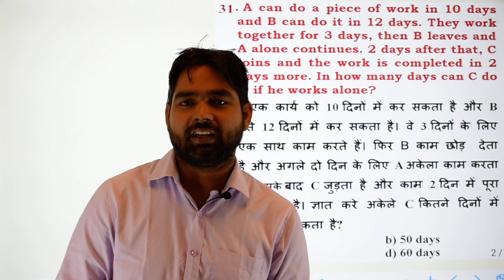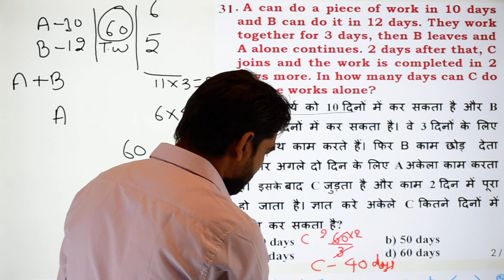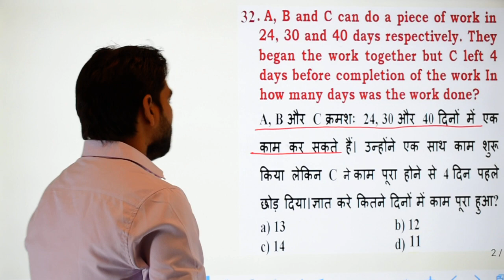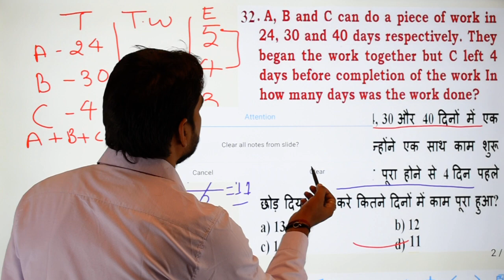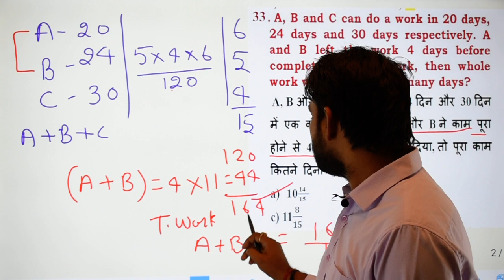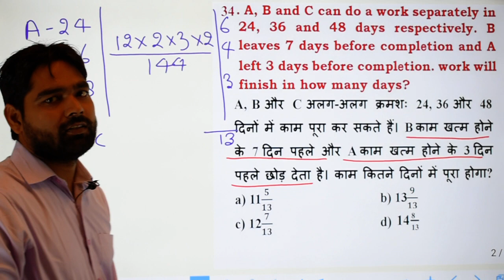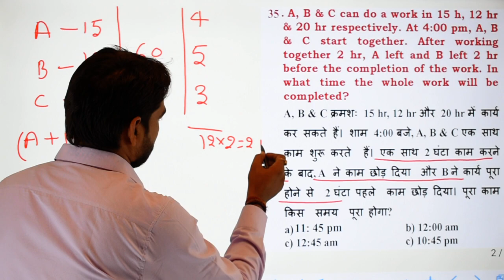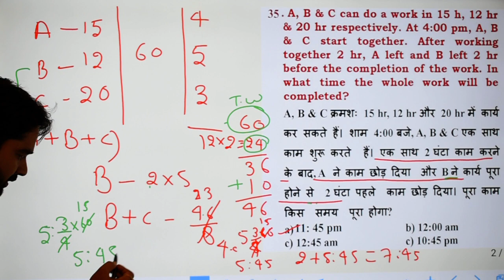Time And Work Part -7 By Aditya Yadav sir Mathematics in a easy way zero to Advanced ..join now..